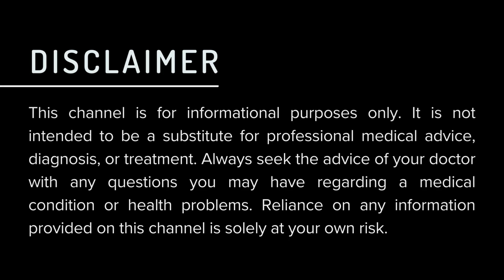জ্বর হলে কিডনির ক্রিয়েটিনিন বেড়ে যাওয়ার কারণ কী? হঠাৎ Creatinine বেড়ে গেলে কী করবেন? Dr.Pratim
জ্বর হলে কিডনির ক্রিয়েটিনিন বেড়ে যাওয়ার কারণ কী? হঠাৎ ক্রিয়েটিনিন বেড়ে গেলে কী করবেন? Explained by Dr.Pratim Sengupta

জ্বর হলে কিডনির ক্রিয়েটিনিন কেন বাড়ে? জানুন কীভাবে জ্বর কিডনির কার্যক্ষমতাকে প্রভাবিত করে এবং এর সঠিক চিকিৎসার উপায়।
Learn why fever can increase creatinine levels in your kidneys and how to manage it effectively.

কিডনি সম্পর্কিত বিভিন্ন বিষয়ে জানতে আমাদের ফ্রি মেম্বারশিপ প্রোগ্রামে জয়েন করতে পারেনঃ

কিডনি এবং স্বাস্থ্য সম্পর্কিত আপনার কোন প্রশ্ন থাকলে নিচের  ফর্মটি পূরণ করুন। আমাদের এক্সপার্ট টিম আপনাদের নাম্বারে কল দিয়ে/ মেসেজ করে উত্তর জানিয়ে দিবে। আপনাদের প্রশ্নের উত্তর দেওয়ার জন্য আমাদের একটি ডেডিকেটেড ডাক্তার টিম এবং সোস্যাল মিডিয়া ম্যানেজমেন্ট টিম কাজ করে।

💫 নেফ্রোকেয়ার ইন্ডিয়ার শাখা সমূহ এবং মোবাইল নাম্বারঃ
✅ ঠিকানা (সল্টলেক) : HB 113 Ln, HB Block, Sec III, Bidhannagar, Kolkata 700106
✅  শ্যামবাজার : 6B, Manmotha Bhattacharjee Street, Near 4 No. Metro Gate, Shyambazar Kolkata,  - 700004
✅ ঠিকানা (হাওড়া- Kidney Care Society ) : 51/2 , Ramkrishnapur Lane, Shibpur, Howrah - 711101, Opp. Of Heritage School

Discussion points:
00:00 জ্বর হলে কিডনির ক্রিয়েটিনিন বেড়ে যাওয়ার কারণ কী? (What is the cause of increased kidney creatinine if fever?)
00:41 জ্বরের সাথে ক্রিয়েটিনিনের সম্পর্ক (Correlation of creatinine with fever)
01:10 জ্বরকে জীবাণু প্রতিরোধক বলার কারণ কী? ( What is the reason why fever is called antimicrobial?)
03:53 পোষ্ট ফিভারের পর ক্রিয়েটিনিন কিভাবে কন্ট্রোল করবেন? (How to control creatinine after post fever?)